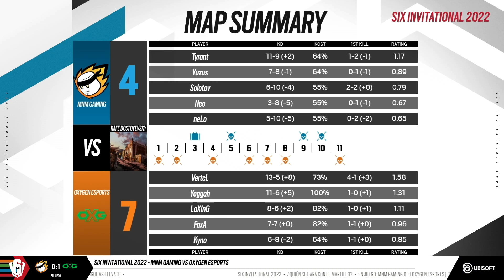Six Invitational 2022 – MNM Gaming vs. Oxygen - Playoffs – Día 7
Una vez más, la comunidad de Rainbow Six vuelve sus ojos hacia el Campeonato Mundial de Rainbow Six: Siege en el Six Invitational 2022.

ubi.li/aekx3